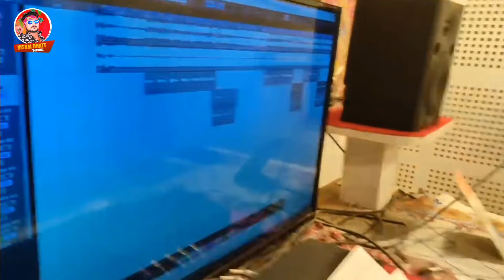Video | पंडितान के बरतिया Vishal Bhatt | Panitan Ke Baratiya Anjali_Mahi | New Bhojpuri Song 2024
►Album :-
►Song :- Panitan Ke Barat
►Singer :- Vishal Bhatt ,
►Lyrics :- Nawneet Panday
►Music Director :- Saurabh Gobind
►Video Director  :-
►Aarshivad :- Mata Pita
►Sahyog :- Family
►Producer :- Rahul bhatt
►Managed By :- Anshu Pant
►Company / Label :- Vishal Bhatt Official